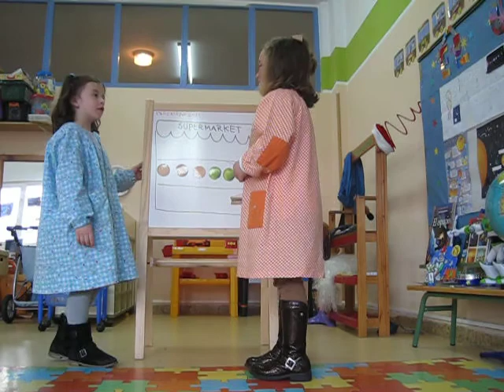Let's go shopping! Infants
Let's go shopping! Infants. C.P. El Haya